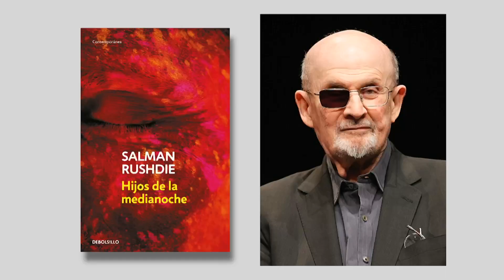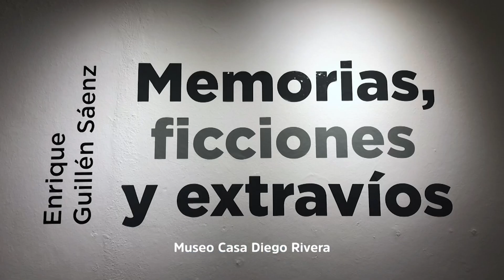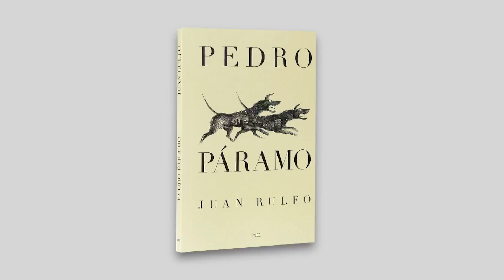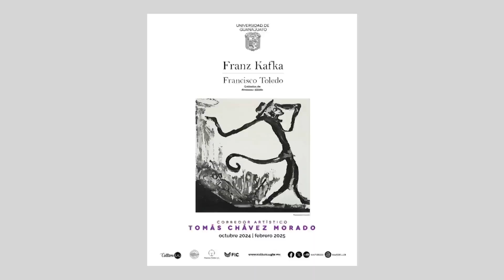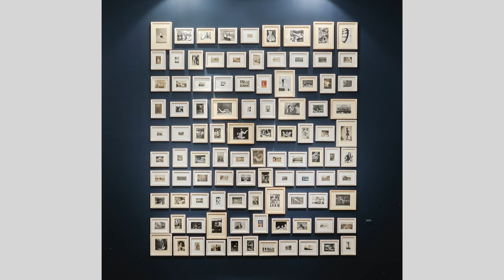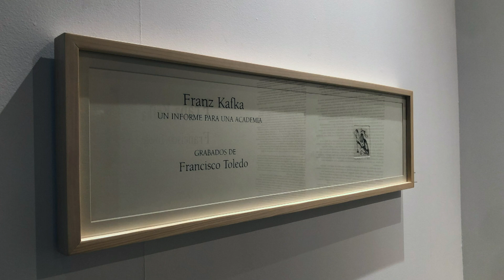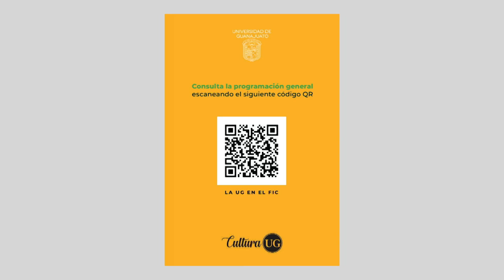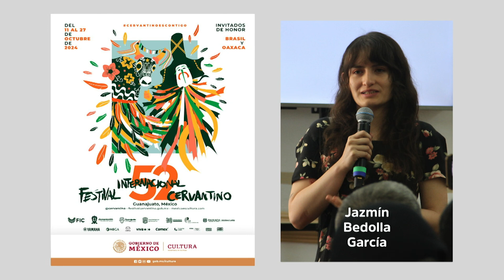Por amor al arte Cervantino V • 23 oct 24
Vamos en la recta final del
🔸 Osvaldo Chávez, director de Extensión cultural nos comparte lo que falta presentar de la Universidad de Guanajuato más lo que se extiende el resto del año.
🔸 Enrique Guillén Sáenz nos muestra su obra y sus procesos, en exhibición ahora en el Museo Casa Diego Rivera, acompañado del catedrático, Arturo Joel Padilla.